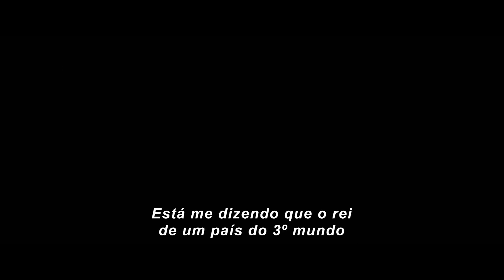Pantera Negra | final trailer mostra muita acao e cidadaos de Wakanda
Pantera Negra | Novo trailer do filme do universo integrado da Marvel! O filme conta com Chadwick Boseman no papel principal, Michael B. Jordan (Erik Killmonger) e Forest Whitaker. Danai Gurira viverá Okoye e Lupita Nyong'o interpretará Nakia. Ryan Coogler (Creed) dirige e o lançamento é previsto para 15 de fevereiro de 2018.